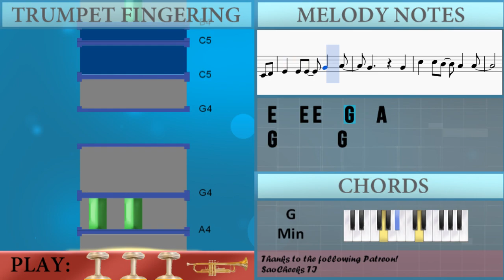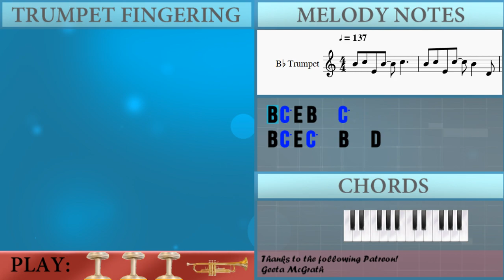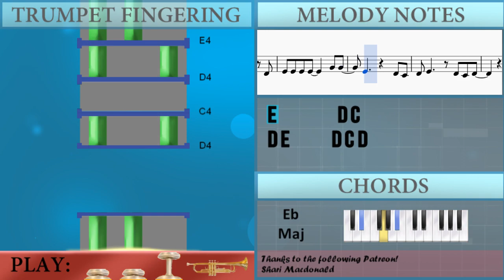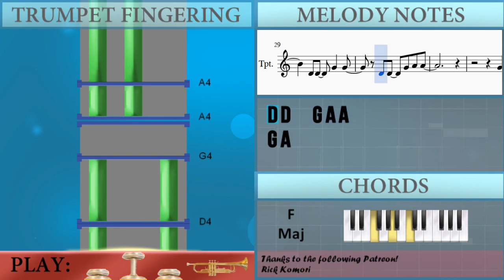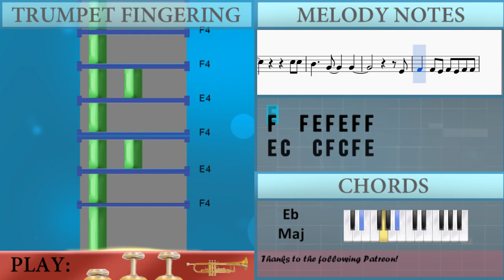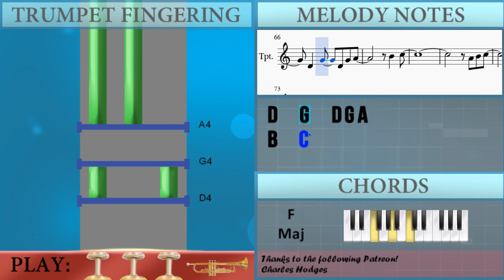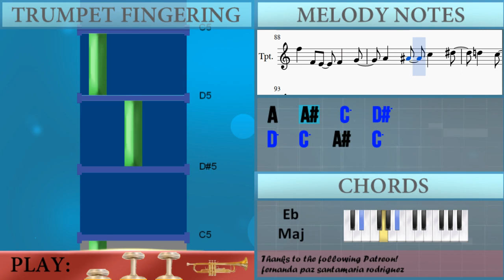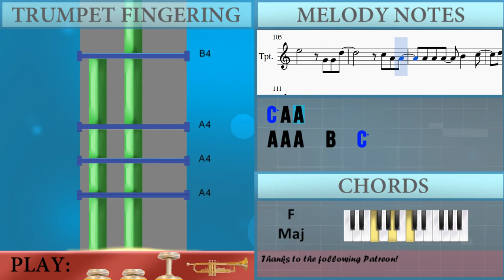How to play Let It Go (Frozen) by Idina Menzel on Trumpet (Tutorial)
The easiest way to learn how to play Let It Go (Frozen) by Idina Menzel on the trumpet. It's a trumpet tutorial for Let It Go (Frozen) by Idina Menzel.

EasyMusicLesson teaches you to play the your favorite instrument, through easy and simple animation so that you too can learn how to play Let It Go (Frozen) by Idina Menzel on the trumpet easily. A trumpet tutorial with visual animation graphic.

Notes of the tutorial:
B4 C5 E4 B4   C5
B4 C5 E4 C5   B4   D4
A4 B4 D4 A4   B4   D4
G4       F4
C5 B4 E4 C5   B4   D4
E4 D4 C4 C4     C4 C4
D4 D4       C4 B3 A3
D4
E4 E4 E4 E4     G4 G4
E4
A3
D4 D4   G4   G4
D4   D4   G4 A4 A4
A4 G4 A4 A4   G4
A4 B4   C5   B4   B4
G4 A4
B4   C5
C5
A4 A4 A4   A4 B4   C5
D5 C5
G5     E5     D5
C5   C5
G5 G5   E5     C5
C5 C5
B4     G4     G4
E4
F4   F4 E4 F4 E4 F4 F4
E4 C4   C4 F4 C4 F4 E4
G4   G4 C5 D5
G4 G4 D5 C5 B4 C5
D4 E4 E4 E4 E4   E4
C4       C4
G4   G4 F4   E4   D4
C4 D4
E4   E4 E4   G4   A4
G4       G4
C5   C5 B4   A4   A4
D4   D4   G4   A4
D4   G4   D4 G4 A4
B4   C5
A4 A4 A4   B4   C5
D5 C5   A4 B4 C5
D5 C5
G5     E5     D5
C5
G5     E5     C5
C5 C5
B4     G4     G4
F4 A#4 C5 A#4 D#5 D5 C5 A#4
G#4 A#4 C5 A4 A#4 C5 D#4 E4
F4 A#4 C5 A#4 D#5 D5 C5 A#4 G#4 A#4 C5 A4 A#4 C5 D#4 E4
F4 A#4 C5 A#4 D#5 D5 C5 A#4 G#4 A#4 C5 A4 A#4 C5 D#5 E5
F5   F4 E4   F4   G4
A4   A#4   C5   D#5
D5   C5   A#4   D#5
B4   C5   D5   F5
D5   C5 D5   E5   F5
F5 F5 F5
E5       G4 G4 D5
C5 A4 A4
D5 C5       A4 B4
C5       G4 E5 E5
D5 C5
G5     E5     D5
C5   C5
G5     E5     F5 E5
D5 C5
C5 C5
B4     C5     G5
E4
E4 C4